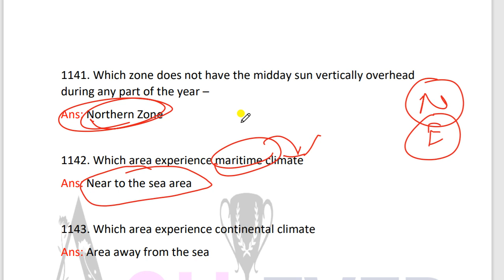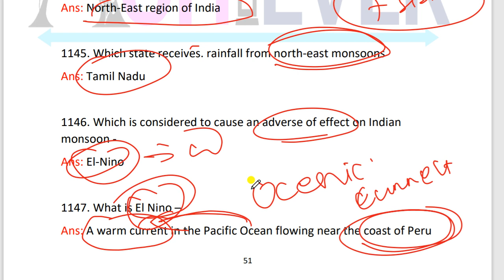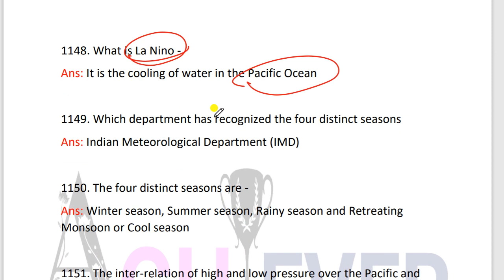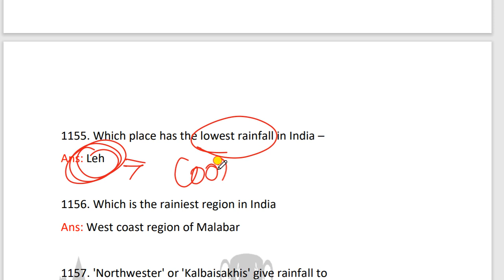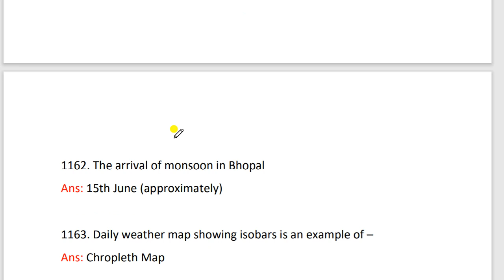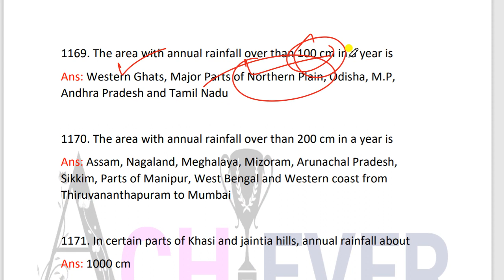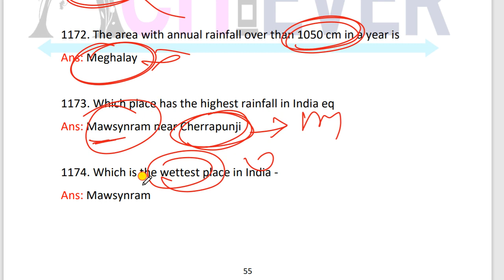OSSSC PEO Climate of India Class 8 || Odisha PEO Exam Geography || ACHIEVER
pdf download OSSSC PEO Regional Geography of India Class 5 || Odisha PEO Exam || ACHIEVER